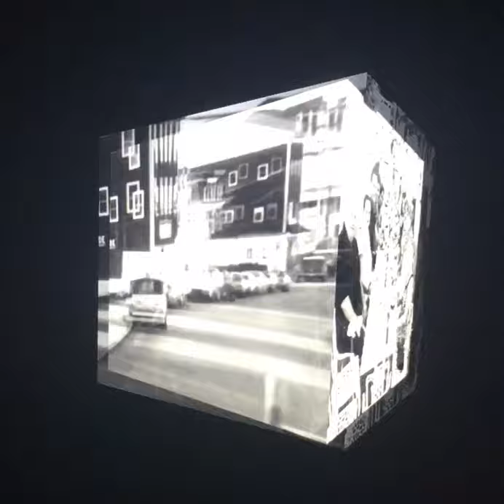Block Island ~ Oh, Pretty Woman ~ The Island Band 🎼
Roy Orbison